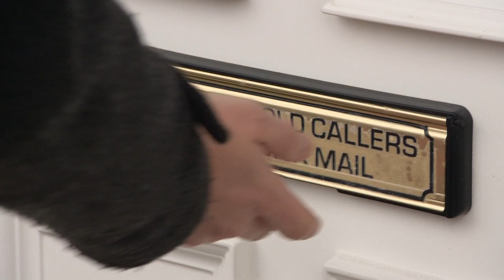Election 2019 - Watford profile